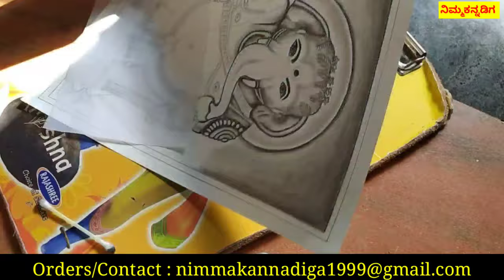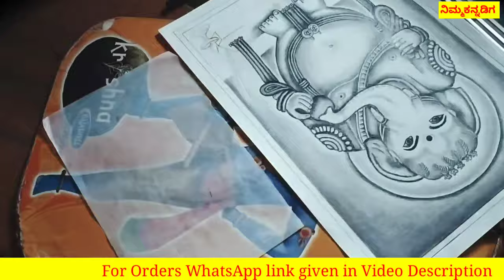Step-by-Step Shri Idagunji Mahaganapati Drawing | Ganesh Drawing | Kumar Hegde Arts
Learn how to draw Shri Idagunji Mahaganapati step by step with Kumar Hegde Arts. In this tutorial, we delve into the intricacies of creating a Ganesh drawing, exploring each detail to capture the essence of devotion and artistry. Perfect for art enthusiasts and beginners alike, follow along as we bring this revered deity to life on paper.